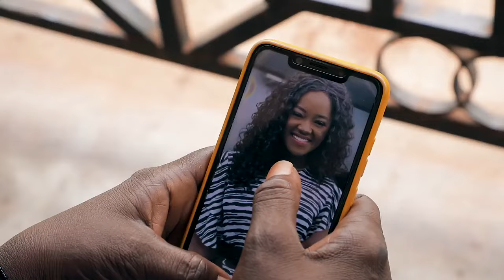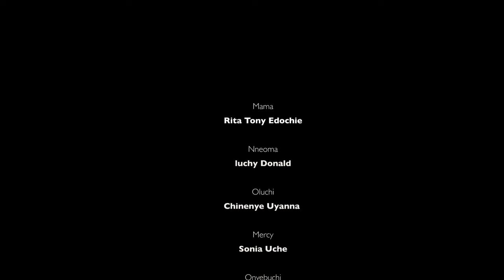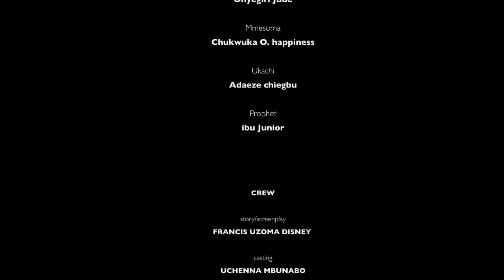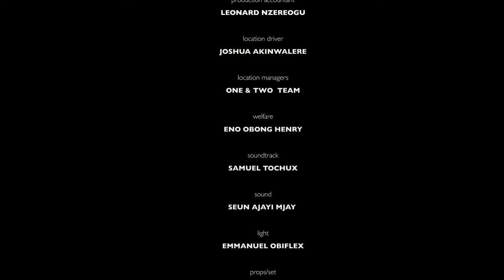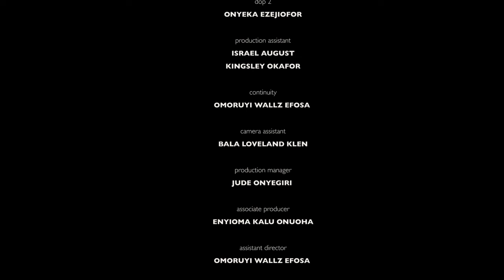MARRIAGE PRESSURE (New Movie) NOLLYWOOD NIGERIAN MOVIE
2019 NEW NIGERIAN MOVIES//LATEST AFRICAN MOVIES//2019 NEW NOLLYWOOD MOVIES//TRENDING MOVIES
Another interesting video to watch. Your satisfaction is our goal.

WATCH ALL LATEST NOLLYWOOD MOVIES HERE.

TRUE LIFE STORY OF A WIFE MATERIAL UNDER MARRIAGE PRESSURE(JACKIE APPIAH 2019 MOVIE - NIGERIAN MOVIE
2019 LATEST MOVIE (WHEN LOVE DIES) TRAILER - 2019 NEW NIGERIAN MOVIES//AFRICAN MOVIES